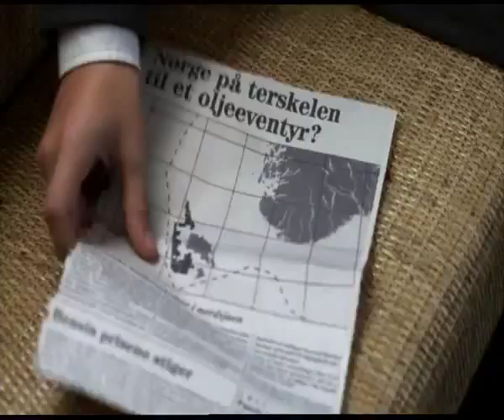JUNIOR OLSEN Trailer español